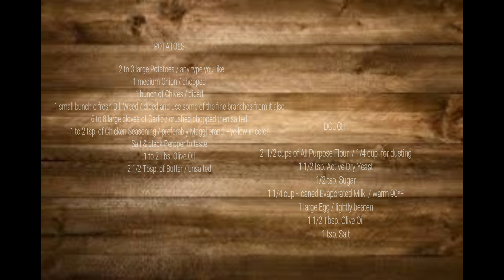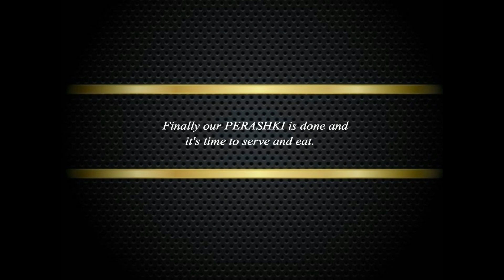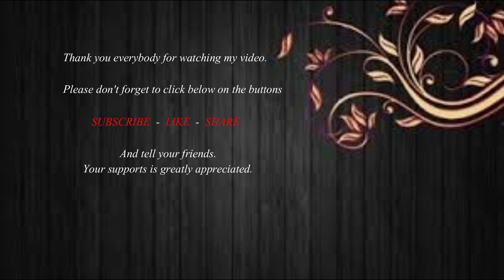This is the best RUSSIAN POTATO PIROSHKI - By Ani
Try out  my recipes, the leave me your comments when you make it. :)
xox ... Ani

HEAD'S UP ...
Let my KITCHEN become your KITCHEN ... :)
 and also click on the BELL for NOTIFICATIONS to be the first one to see my upcoming new video.